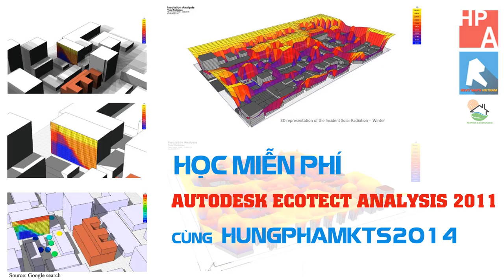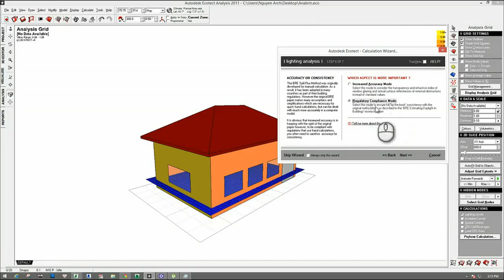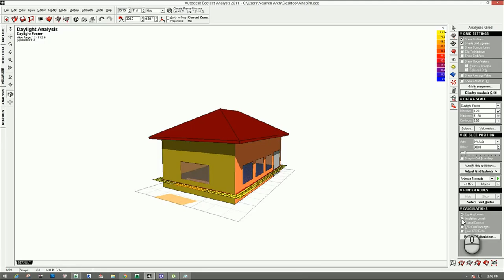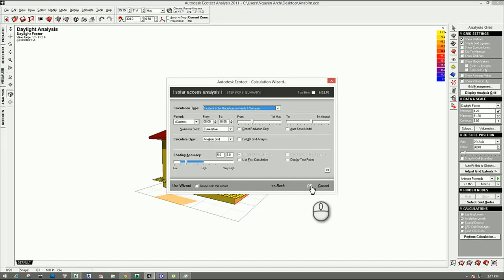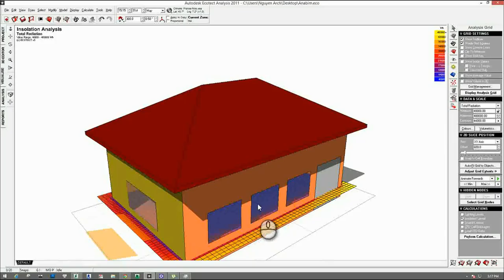[HỌC ECOTECT FREE] - Bài 15: Phân tích năng lượng với Ecotect